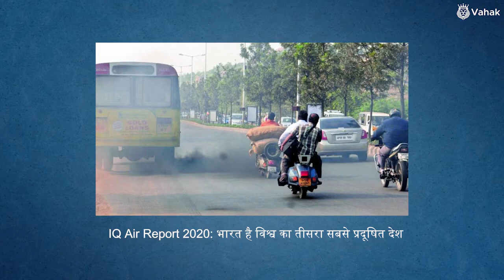वाहन स्क्रैपिंग नीति 2021 - Vehicle Scrappage Policy 2021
इस वीडियो के ज़रिए समझें क्या है व्हीकल स्क्रैपेज पॉलिसी? हाल ही में भारत सरकार ने इस नई नीति को लागू किया है जिसके तहत पुरानी और खटारा हो चुकी गाड़ियों को सड़कों पर चलाने की इज़ाजत नहीं होगी। गाड़ी मालिकों का उन गाडियों को स्क्रैप करना ज़रूरी होगा। यदि वो ऐसा नहीं करते हैं तो उन पर भारी जुर्माना लगया जाएगा। सरकार ऐसी गाड़ियों को जब्त भी कर सकती है।

''ज्ञान प्रवाह' के अन्य वीडियो देखने के लिए इस लिंक पर क्लिक करें:

Join India’s largest & most trusted transport community. Post your inquiries, attach lorries, book trucks online with a click, and bid on truck loads instantly. Vahak is an online transport marketplace & networking community of truck owners, transporters, and consignors. Vahak app is available in 6 regional languages along with Hindi and English.

Vahak से जुड़ें